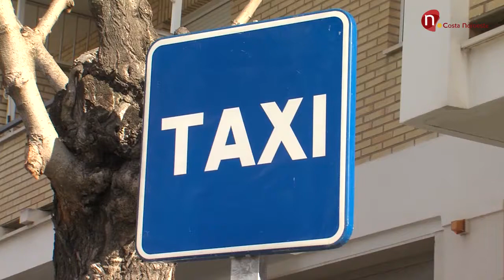Noticias, La Calzada de la Duquesa cuenta con una nueva parada de Taxis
Desde hoy, la Calzada de la Duquesa cuenta con una parada de taxis en el primer tramo, junto a la parada de autobús urbano cercana al hotel Guadalquivir, además se han mejorado ocho indicaciones de paradas en diversos puntos de la ciudad.